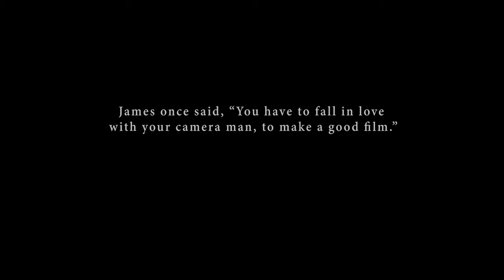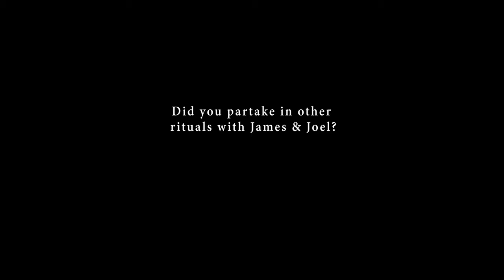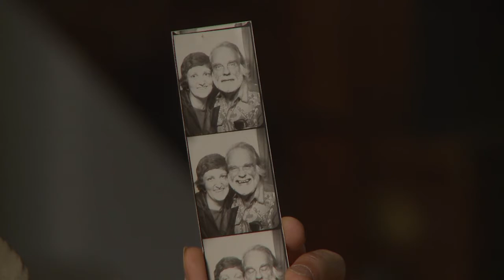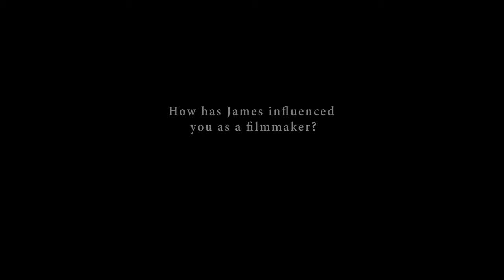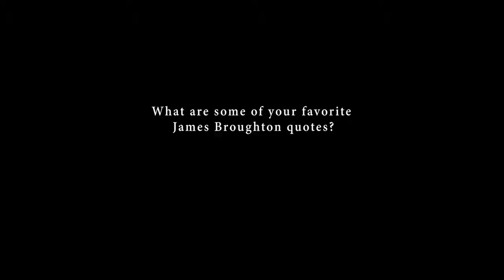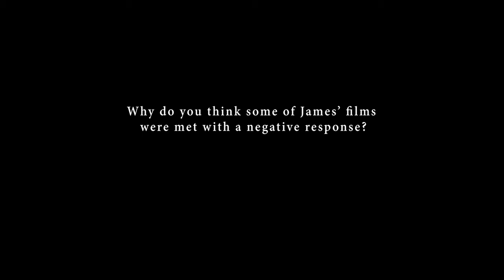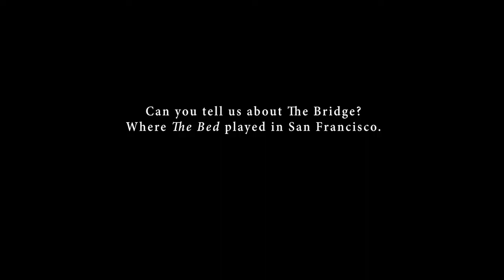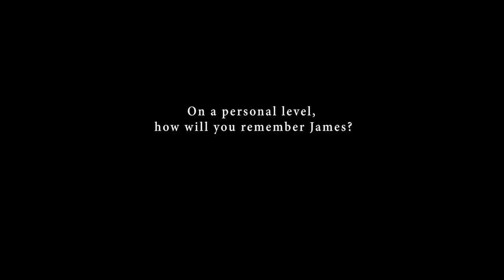Janis Lipzin Interview, 2009-04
Janis Lipzin Interview, 2009-04 (W146_LipzinJ_200904). Part of the Big Joy Collection at Georgia State University Library.